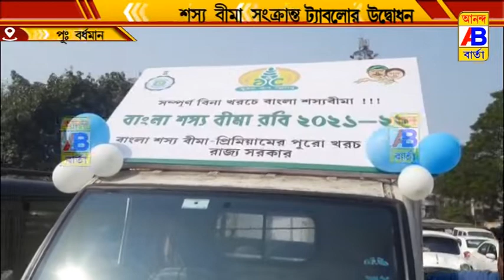সস্যবীমা প্রকল্প নিয়ে চাষীভাইদের সচেতন করতে একটি সরকারি ট্যাবলোর উদ্বোধন